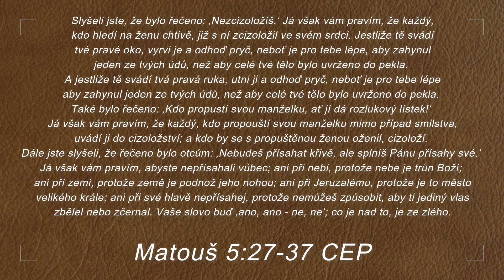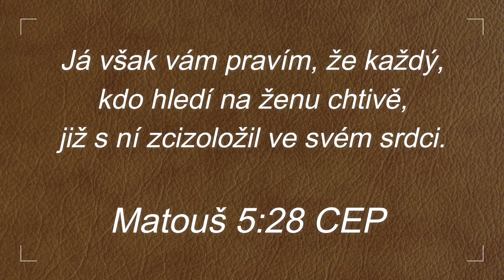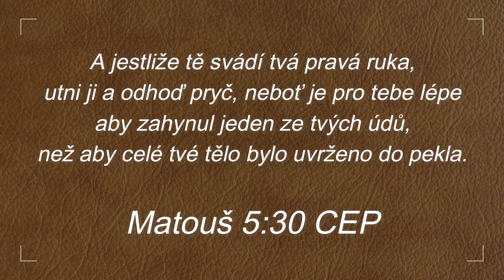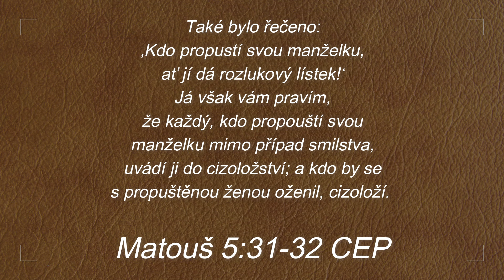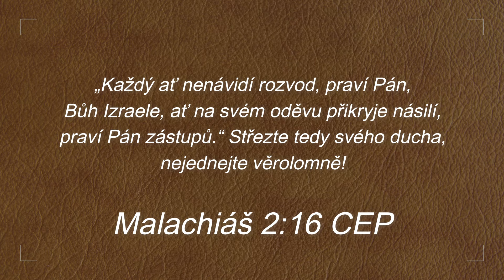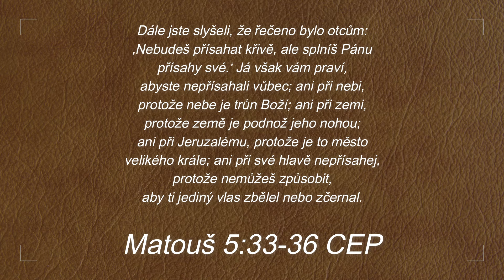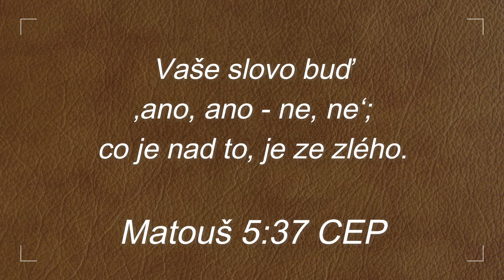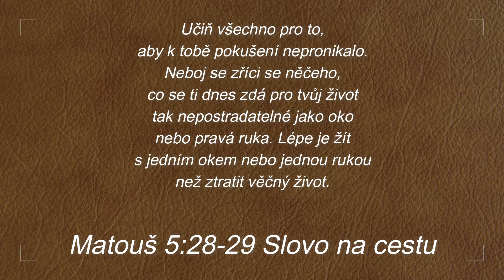Kázání: Utni starý způsob života - Jaroslav Šídlo - 21.7.2024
Přehled biblických veršů, které jsou použity v tomto kázání:

Matouš 5:27-37 CEP
      Slyšeli jste, že bylo řečeno: ‚Nezcizoložíš.‘ Já však vám pravím, že každý, kdo hledí na ženu chtivě, již s ní zcizoložil ve svém srdci. Jestliže tě svádí tvé pravé oko, vyrvi je a odhoď pryč, neboť je pro tebe lépe, aby zahynul jeden ze tvých údů, než aby celé tvé tělo bylo uvrženo do pekla. A jestliže tě svádí tvá pravá ruka, utni ji a odhoď pryč, neboť je pro tebe lépe aby zahynul jeden ze tvých údů, než aby celé tvé tělo bylo uvrženo do pekla. Také bylo řečeno: ‚Kdo propustí svou manželku manželku, ať jí dá rozlukový lístek!‘ Já však vám pravím, že každý, kdo propouští svou manželku mimo případ smilstva, uvádí ji do cizoložství; a kdo by se s propuštěnou ženou oženil, cizoloží. Dále jste slyšeli, že řečeno bylo otcům: ‚Nebudeš přísahat křivě, ale splníš Pánu přísahy své.‘ Já však vám praví, abyste nepřísahali vůbec; ani při nebi, protože nebe je trůn Boží; ani při zemi, protože země je podnož jeho nohou; ani při Jeruzalému, protože je to město velikého krále; ani při své hlavě nepřísahej, protože nemůžeš způsobit, aby ti jediný vlas zbělel nebo zčernal. Vaše slovo buď ‚ano, ano - ne, ne‘; co je nad to, je ze zlého.

Matouš 5:28 CEP
      Já však vám pravím, že každý, kdo hledí na ženu chtivě, již s ní zcizoložil ve svém srdci.

Židům 13:4 CEP
      Manželství ať mají všichni v úctě a manželé ať jsou si věrni, neboť neřestné a nevěrné bude soudit Bůh.

Matouš 5:30 CEP
      A jestliže tě svádí tvá pravá ruka, utni ji a odhoď pryč, neboť je pro tebe lépe aby zahynul jeden ze tvých údů, než aby celé tvé tělo bylo uvrženo do pekla.

Matouš 5:31-32 CEP
      Také bylo řečeno: ‚Kdo propustí svou manželku manželku, ať jí dá rozlukový lístek!‘ Já však vám pravím, že každý, kdo propouští svou manželku mimo případ smilstva, uvádí ji do cizoložství; a kdo by se s propuštěnou ženou oženil, cizoloží.

Malachiáš 2:16 CEP
      „Každý ať nenávidí rozvod, praví Pán, Bůh Izraele, ať na svém oděvu přikryje násilí, praví Pán zástupů.“ Střezte tedy svého ducha, nejednejte věrolomně!

Matouš 5:33-36 CEP
      Dále jste slyšeli, že řečeno bylo otcům: ‚Nebudeš přísahat křivě, ale splníš Pánu přísahy své.‘ Já však vám praví, abyste nepřísahali vůbec; ani při nebi, protože nebe je trůn Boží; ani při zemi, protože země je podnož jeho nohou; ani při Jeruzalému, protože je to město velikého krále; ani při své hlavě nepřísahej, protože nemůžeš způsobit, aby ti jediný vlas zbělel nebo zčernal.

Matouš 5:37 CEP
      Vaše slovo buď ‚ano, ano - ne, ne‘; co je nad to, je ze zlého.

Matouš 12:36-37 CEP
      Pravím vám, že z každého planého slova, jež lidé promluví, budou skládat účty v den soudu. Neboť podle svých slov budeš ospravedlněn a podle svých slov odsouzen.“

Matouš 5:28-29 Slovo na cestu
      Učiň všechno pro to, aby k tobě pokušení nepronikalo. Neboj se zříci se něčeho, co se ti dnes zdá pro tvůj život tak nepostradatelné jako oko nebo pravá ruka. Lépe je žít s jedním okem nebo jednou rukou než ztratit věčný život.